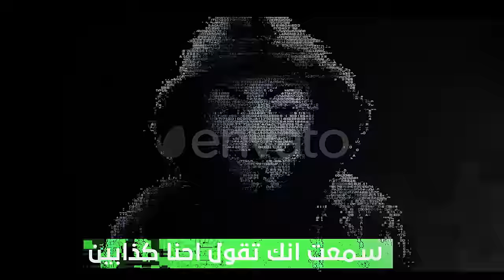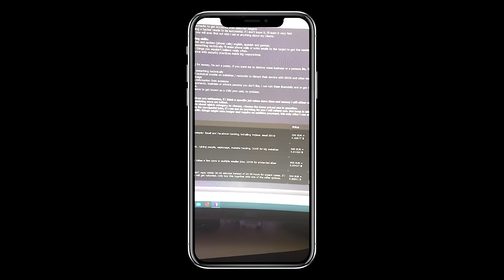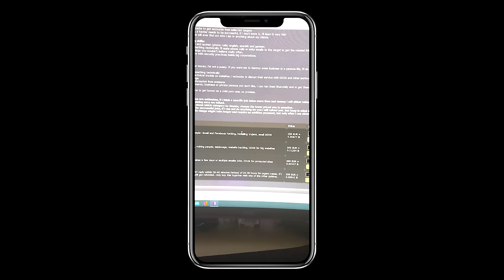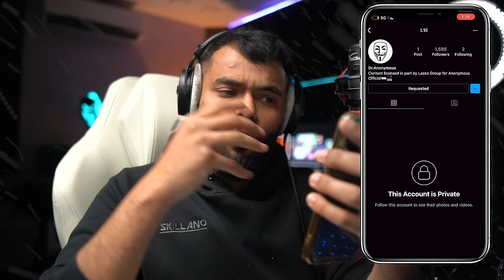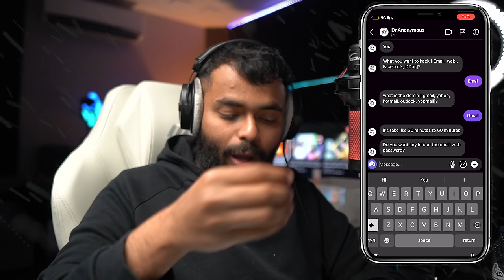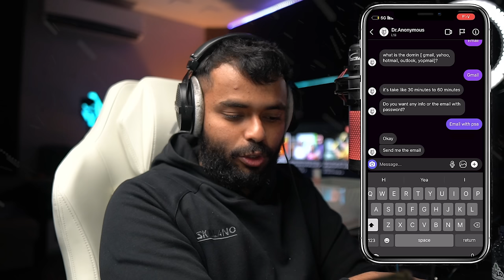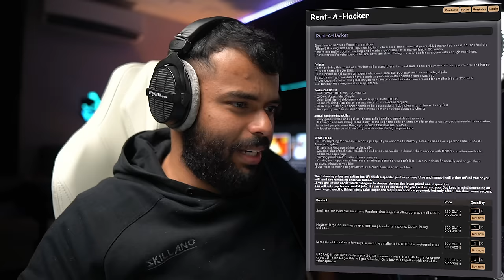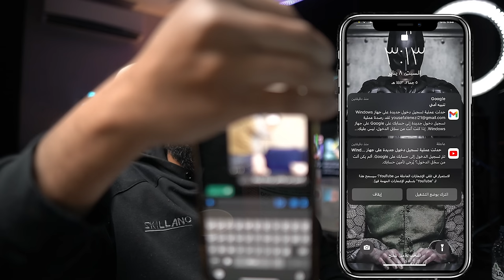استاجرت هكر حقيقي من الديب ويب ( مايرحم ابد )😳..! | DEEP WEB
فكرة المقطع :
ندخل موقع الديب ويب ونستاجر هكر حقيقي من الموقع

تنويه : المقطع المسجل في بداية المقطع مشهد تمثيلي الهدف منه عرض فيديو تشويقي للمتابع
اذا حاب تصير صانع محتوى

شي راح يطورك راح اذكرلك في كل مقطع كم المده الزمنيه الي قضيته وانا اصور المقطع وامنتجه واصلح الصوره الصغيره 👍🏻

مدة التصوير : ساعتين
 مدة المونتاج ١٠ ساعات عمل منه جمع الموسيقى الموناسبه وتعديل الوان الفيديو
مدة اخراج الصوره المصغره ٤ ساعات
المجموع : 16 ساعة عمل
كافيه انه تجعلك  يوتيوبر ناجح ممكن تصير افضل واحد في صناعة  المحتوى في المستقبل ولكن استثمر وقتك

اذا حاب تشوف كم مثال سويت  على الصوره المصغره ادخل الرابط هذا